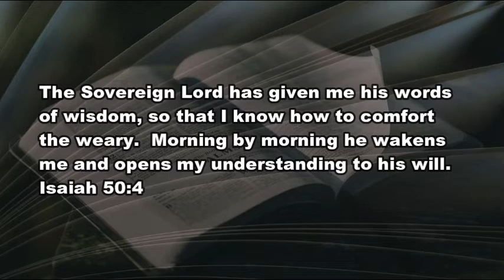7 5 21 A Reason to Rise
What gets you up in the morning?